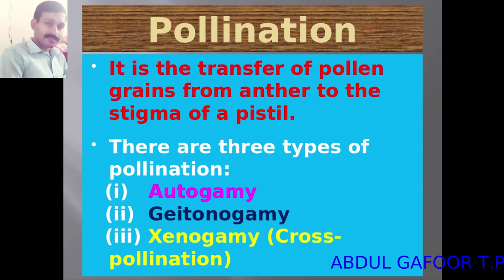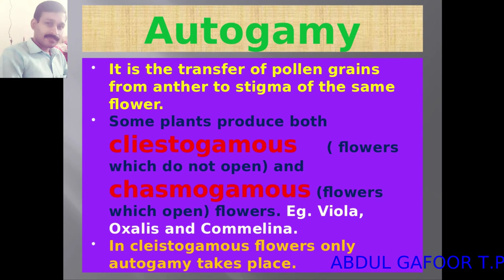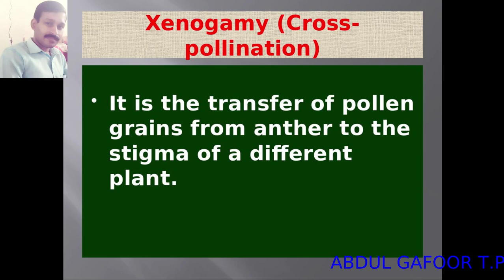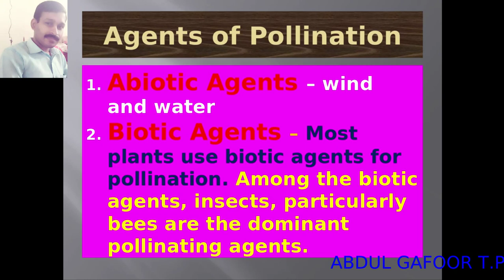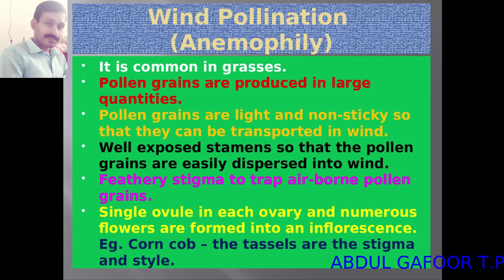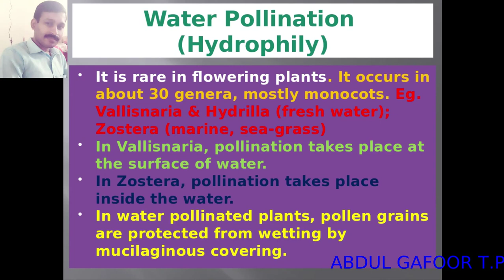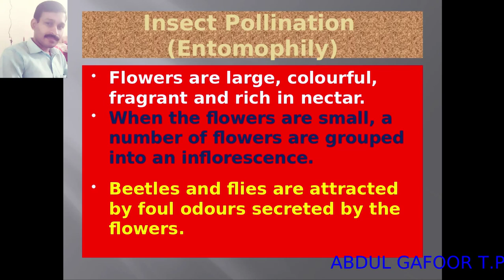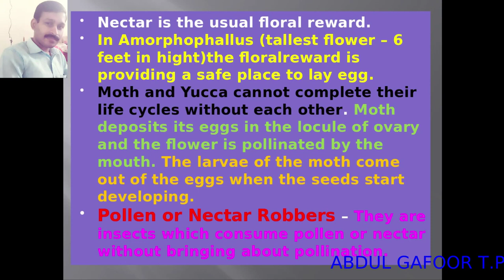Plus Two Botany Focus Area Chapter 2 Sexual Reproduction in Flowering Plants (Part 4) Malayalam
This video is on Plus Two Botany Chapter 2 Sexual Reproduction in Flowering Plants with Malayalam description for easy understanding. Main Topics: Pollination, autogamy, geitonogamy, xenogamy, pollinating agents - wind, water, insects